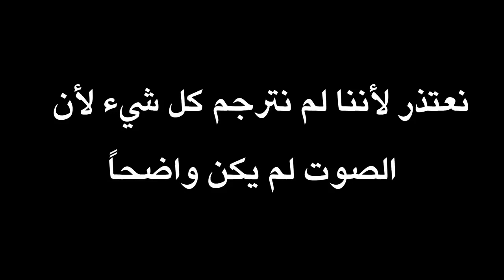A young woman came to ask questions to Sheikh Othman, and she converted to Islam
شابه امريكيه جاءت كي تطرح أسئلة على الشيخ عثمان فاعتنقت الإسلام

اسلام# Islam Muslim Muhammad Quran#